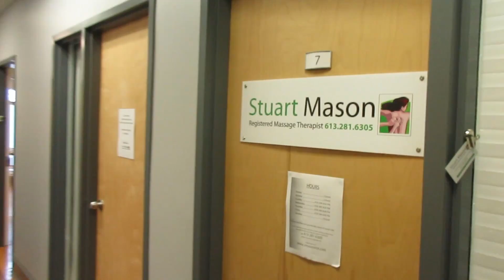WHERE'S SHE GOING? Family Fun Vlog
In this Family Fun Vlog daddy gets a much needed massage while mommy and daughter play snuggle buddies. After that, Ever...well there's only one place our daughter with Angelman Syndrome wants to go...you know that little place she's obsessed and addicted to...the one with the slides and swings. Yep, the Hisko Family heads to a playground once again for some smiles and laughs.
We really hope this youtube video brightens up your day and puts a smile on your face!

Looking to send us FAN MAIL? Here's our address:
HISKO FAMILY FUN
Stn. Main
Renfrew, Ontario CANADA
K7V4A2